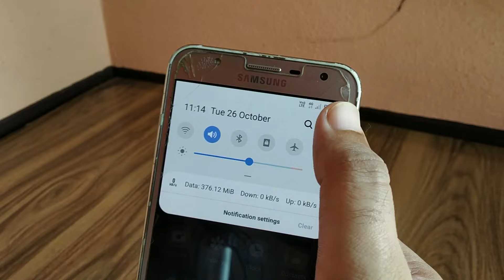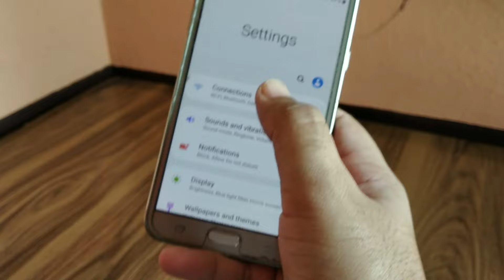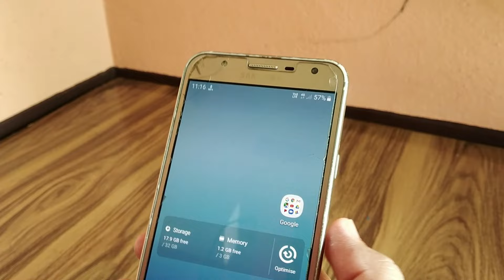Samsung Galaxy J7 Nxt Network Issue Problem